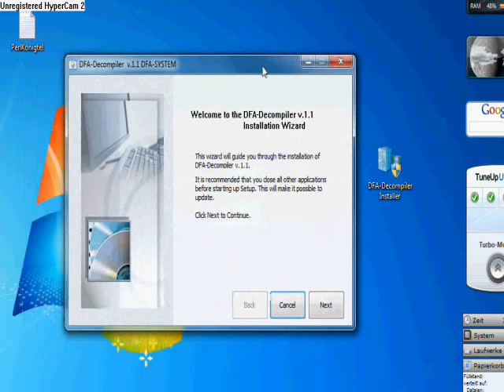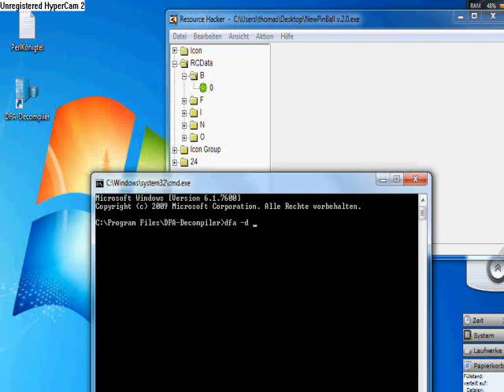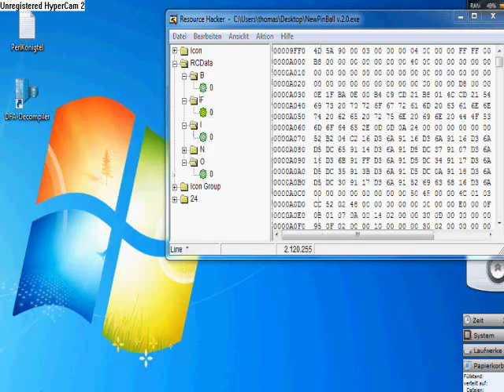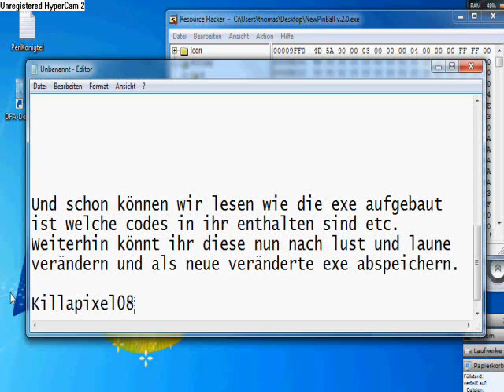Datei-Decompiler by DFA-SYSTEM 2010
!!Video nicht mehr aktuell : Neuste Version v1.2 !!!      |
Jaa ^^ eig zeig ich im Video schon alles :)
Also wiegesagt wenn ihr mit Reshacker ma ne Datei anschauen wollt uns dies ging net
hier ist der Weg dafür wie ihr sie so bearbeiet,dass ihr sie anschauen könnt .!